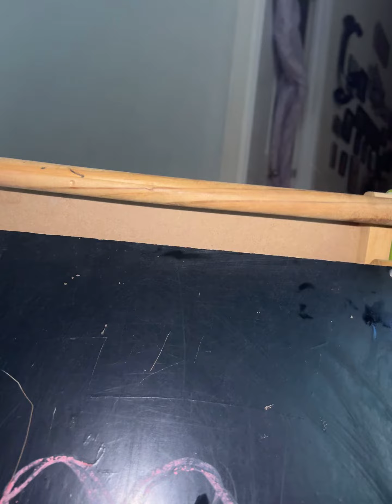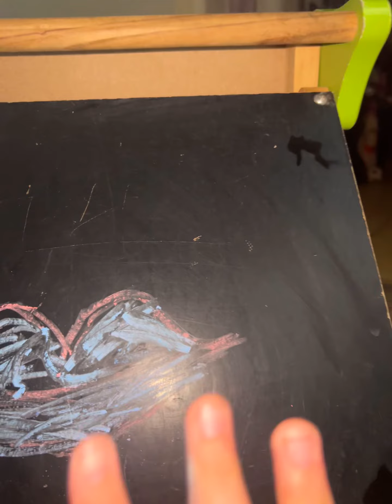How to draw lips